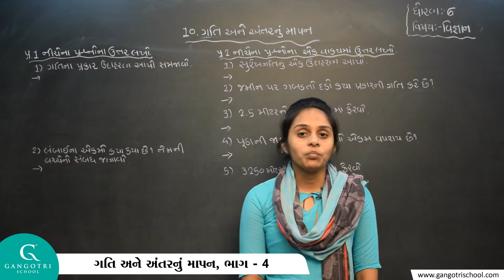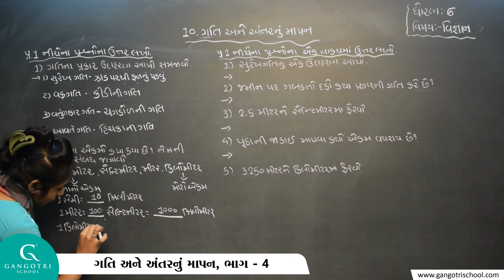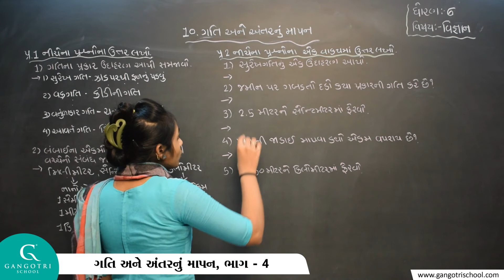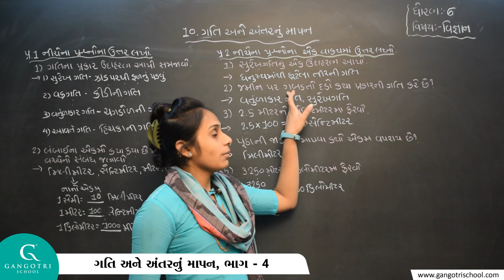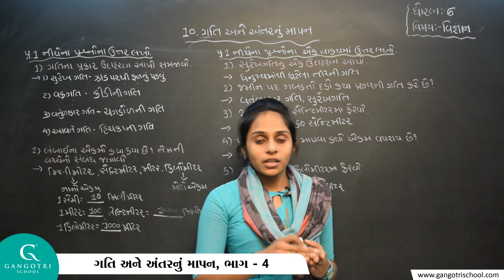ધોરણ - 6 ।। વિજ્ઞાન ।। પાઠ - 10 ગતિ અને અંતરનું માપન ।। ભાગ - 4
Std 6 Scince Ch 10 Part 4